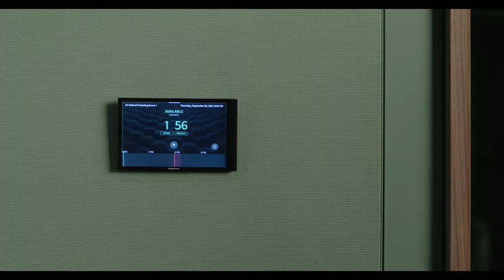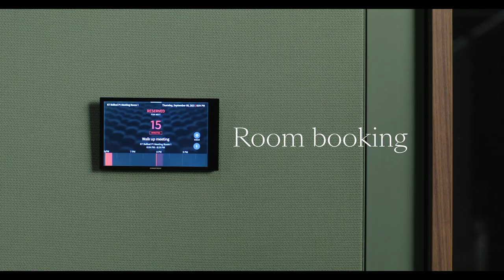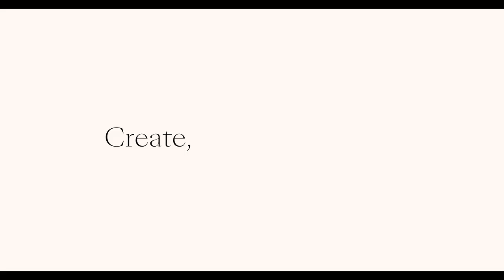Flexoffice x Batiplus - Pavilion O Hub de Kettal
Solution d'aménagement de bureaux sur mesure.